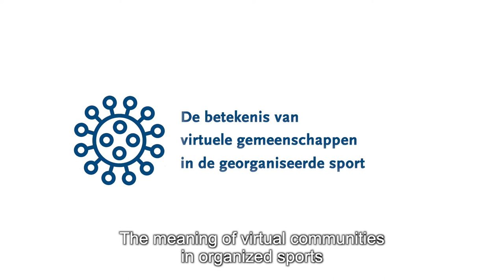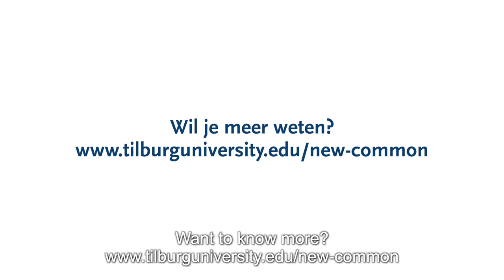Nanny Kuijsters: Virtuele gemeenschappen in de georganiseerde sport – Tilburg University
Tijdens de coronacrisis waren sportvelden en sportkantines tijdelijk gesloten. Sportclubs schakelden over naar hun onlinekanalen voor trainingen, vergaderingen en sociale events. Ze vormden als het ware online sportclubs, virtuele community’s. Dit onderzoek tijdens corona richt zich op die virtuele community’s van de sportclubs en wat dit betekent voor het clubgevoel van de leden.

During the corona crisis, sports fields and sports canteens were temporarily closed. Sports clubs switched to their online channels for training, meetings and social events. They formed online sports clubs or virtual communities. This research during corona focuses on those virtual communities of sports clubs and what they mean for the member club feeling.

The 'New Common' The corona crisis has compounded major societal challenges. Tilburg University shares knowledge and insights to reshape our society. We are happy to discuss this New Common.